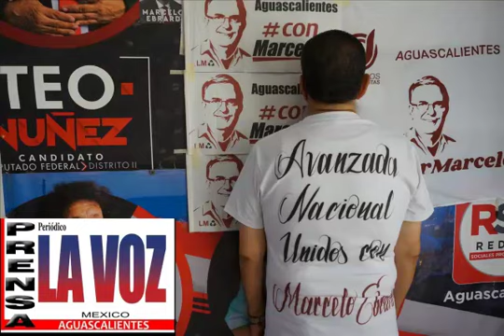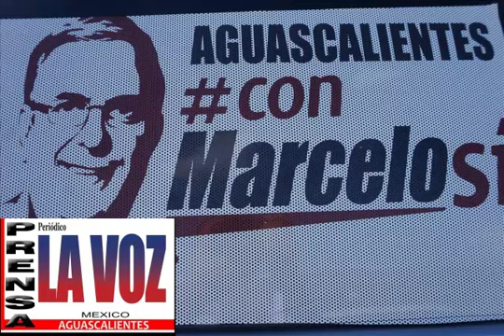AVANZADA NACIONAL-TEO NUÑEZ UNIDO CON MARCELO EBRARD-AGUASCALIENTES Y MUNICIPIOS CON MARCELO EBRARD.